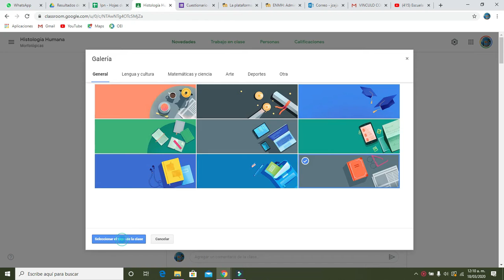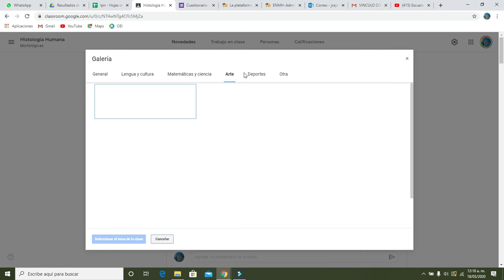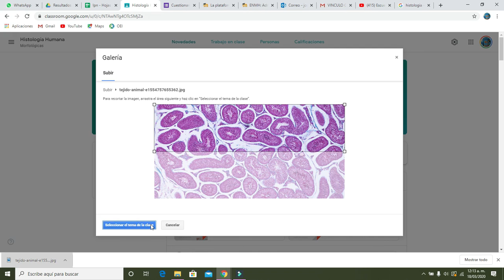Google classrrom 8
¿Como personalizo mi salón virtual?